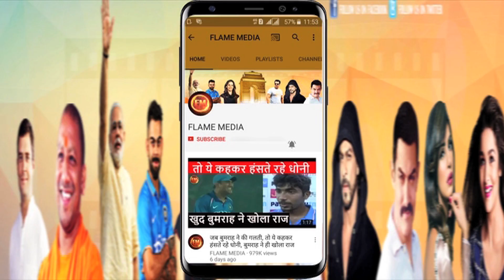निदहास ट्रॉफी: श्रीलंका मैच के लिए जबरदस्त हिटर टीम में शामिल, ये हुए बाहर